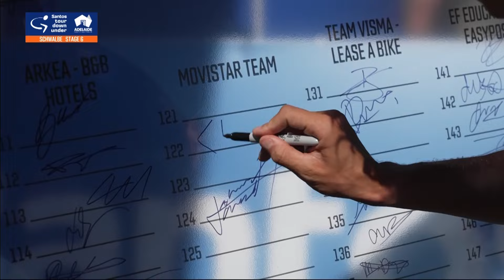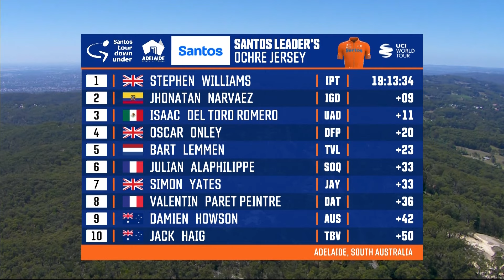Tour Down Under 2024 - Étape 6 - Le résumé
Stephen Williams a remporté la 6e étape du Tour Down Under 2024 qui se terminait au sommet du Mount Lofty. Le Britannique a réglé au sprint un groupe de 5 hommes parmi lesquels Jhonatan Narvaez et Isaac Del Toro, respectivement 2e et 3e. Stephen Williams remporte par la même occasion le classement général où il était déjà le leader depuis la veille.

Stephen Williams (27 ans) a remporté la 6e et dernière étape du Tour Down Under 2024 (2.UWT) ce dimanche 21 janvier au sommet du Mount Lofty. Le Britannique de l’équipe Israël-Premier Tech a réglé au sprint au groupe de costaud au terme des 128,2 kilomètres de l’étape du jour. Il a devancé son compatriote l’Équatorien Jhonatan Narvaez (INEOS Grenadiers) et la jeune pépite mexicaine Isaac Del Toro (UAE Team Emirates). A noter que Julian Alaphilippe (Soudal Quick-Step) se classe 6e à 10 secondes du vainqueur du jour. Du côté du classement général, Stephen Williams (Israël-Premier Tech) qui était leader au classement général remporte donc le Tour Down Under 2024.